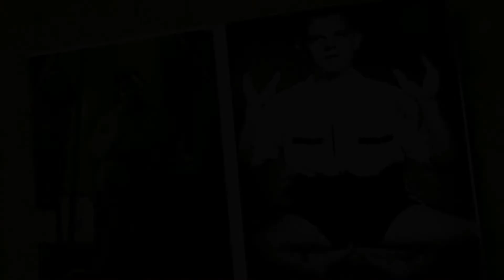The Infamous Freak Show Performer Turns Into a Murderer | Grady Stiles "Lobster Boy"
The Life and sad ending of the "Lobster Boy" - Grady Stiles
The story of Grady Stiles is both fascinating and horrifying. Grady Stiles was a famous freak show performer, but his life took several dark turns and ended in cold blood.
Grady Stiles was born in 1937 with a deformity called ectrodactyly. Ectrodactyly is a genetic condition in which a person’s fingers and/or toes are fused. This gives the appearance of a claw-like hand or foot. It is a split hand or cleft hand that involves the deficiency or absence of one or more central digits of the hand or foot and is also known as split hand/split foot malformation (SHFM).
Ectrodactyly was in Stiles’s family for several generations, going back about 130 years before he was born. His father also had the condition and performed in a carnival sideshow attraction. He brought Grady into his act when he was just seven years old.
Stiles’ case was pretty severe: In addition to his hands, he also experienced ectrodactyly in his feet, and therefore could not walk. For most of his life, he primarily used a wheelchair, but also learned to use his upper body to pull himself across the floor with impressive strength.